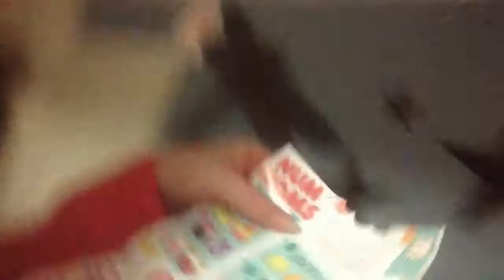Morning blog (my morning routine on weekends )